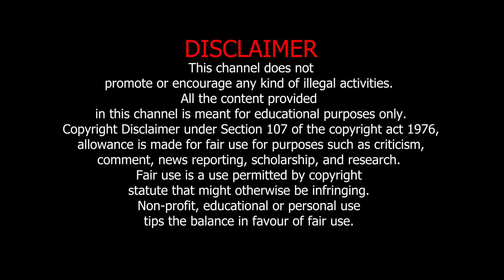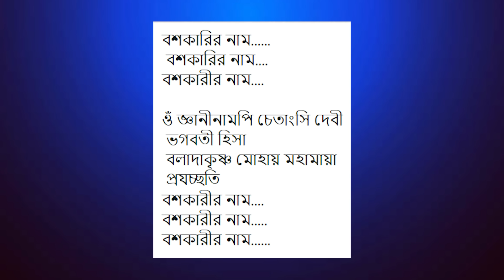ব্রহ্মাণ্ডের সবচেয়ে পবিত্র বশীকরণ। যার প্রয়োগে সে আপনাকে ছাড়া এক মুহূর্ত থাকতে পারবে না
montro bangla
totka bangla
jyotishi dronacharya
jyotish guru dronacharya
dronacharya totka
bosikoron kivabe korbo
bosikoron ki sotti hoy
boudi vlogs bengali